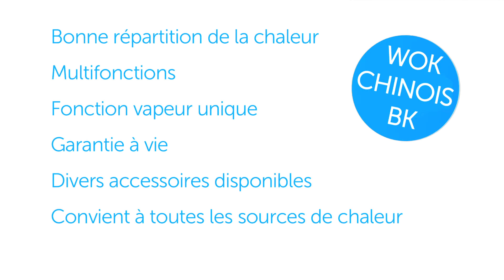BK Cookware - Chinese Wok (Wok chinois)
Wok chinois